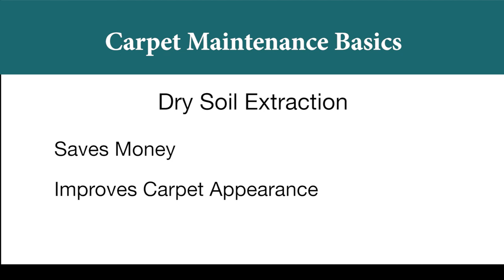UCMS - Dry Soil Removal